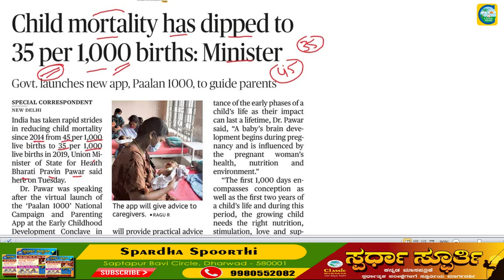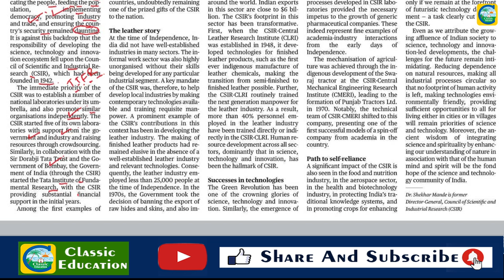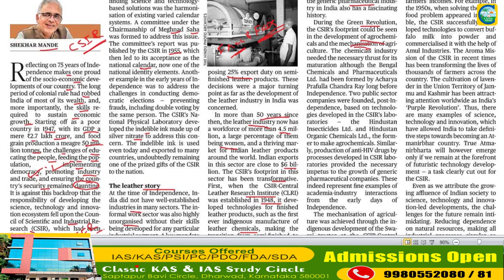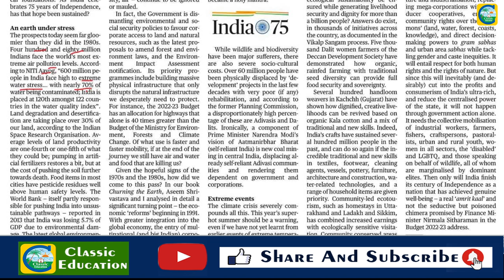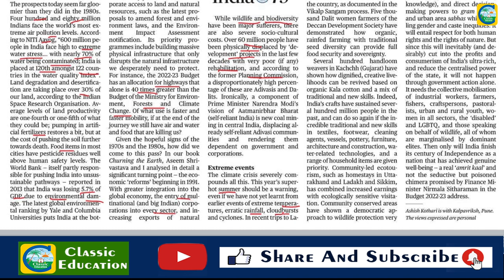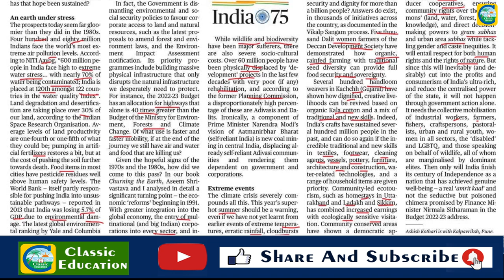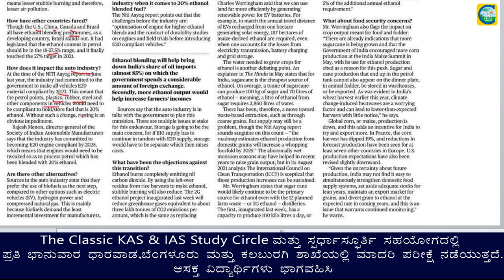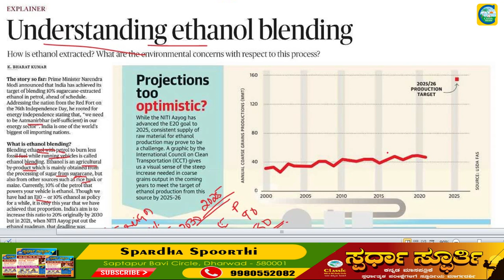17th August 2022|The Hindu Newspaper Analysis & MCQ|ಪ್ರಚಲಿತ ಘಟನೆಗಳ ಬಗ್ಗೆ ಕನ್ನಡದಲ್ಲಿ ವಿಶ್ಲೇಷಣೆ